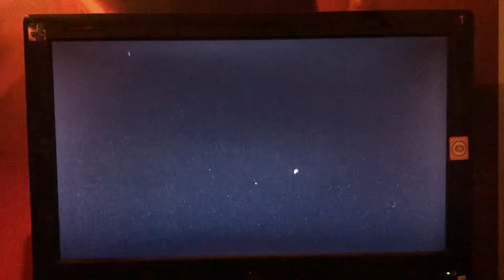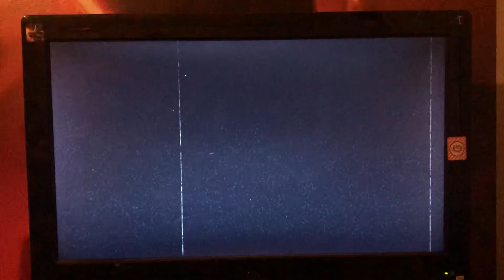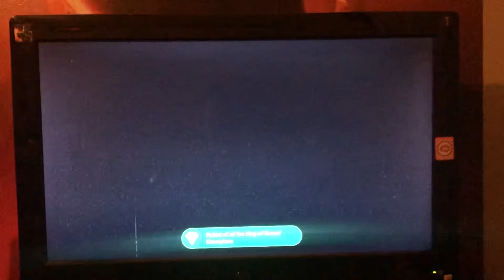Those Bosses wants me to SCREAM SO LOUD - Cuphead the Delicious Last Course (3) Part 2